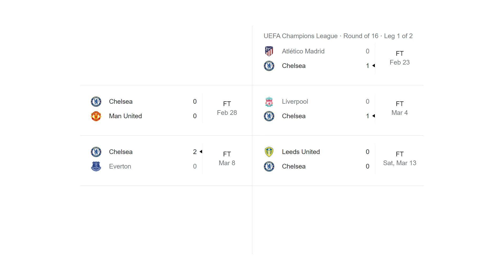🇪🇺 Quel est le meilleur ¼ de Ligue des Champions ?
Le PSG contre le Bayern, le Real Madrid face à Liverpool, Man City, Dortmund, Chelsea et Porto... La Champions League promet !

0:00 Porto - Chelsea
3:36 Man City - Dortmund
6:30 Real Madrid - Liverpool
8:33 Bayern - PSG
12:45 Code promo WILOO